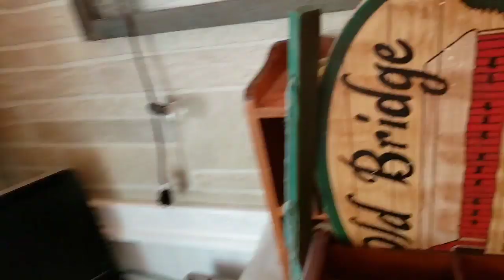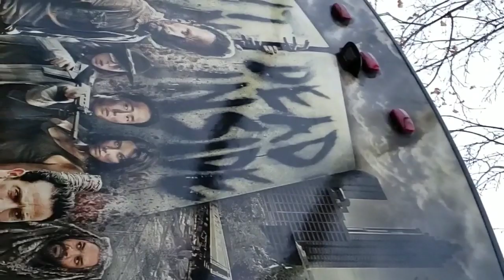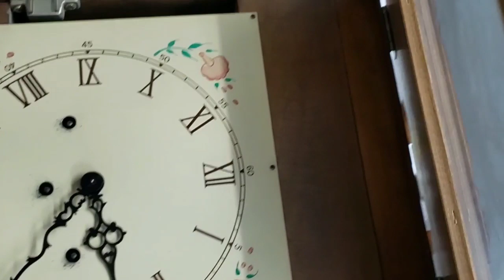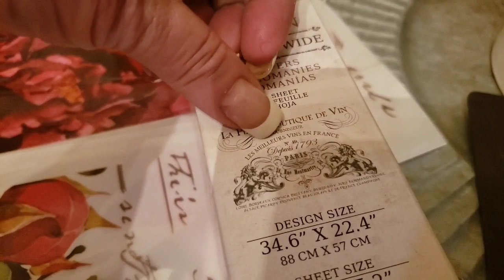VLOG #32 NEW Antique Mall, Cleaning the Studio, Our Booth, Honeys Building, Upcoming Furniture Plans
So SORRY for the sideways video clip!!!
We are opening a new booth in MARCH and we are on a mission to get the smalls rocking and rolling! BUT WAIT! We have sold ALL the furniture in our booth at the Brass Armadillo! Honey is coming "More" on board and this will be a new weekly video sharing the smalls that have become treasures for someone in the Denver metro area.
Come along and join us for all the behind the scenes fun that honey and I have learning and honing our new craft! And our journey  now that our booth in the Brass Armadillo Antique Mall in Denver Colorado is OPEN!!! See whats selling and whats not and the fun we have decorating and selling products we create for each holiday season.